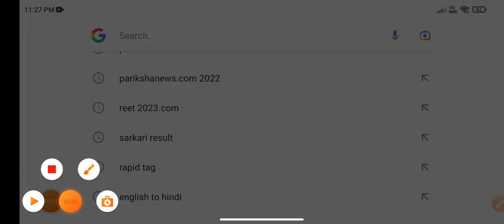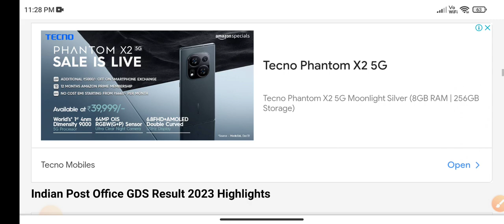GDS Result 2023 |🤩इंतजार खत्म हुआ🤩| gds 2023 cut off | post office gds result 2023 | gds merit list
india post gds 2023 result
gds result kaise check kare
how to download gds result 2023
india post gds result kab aayega
india post office gds ka result kab aayega